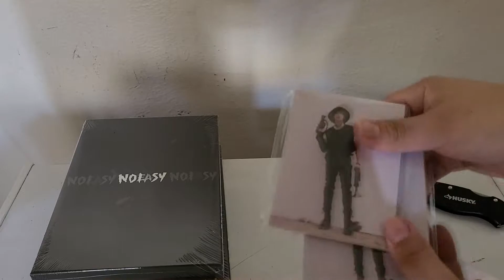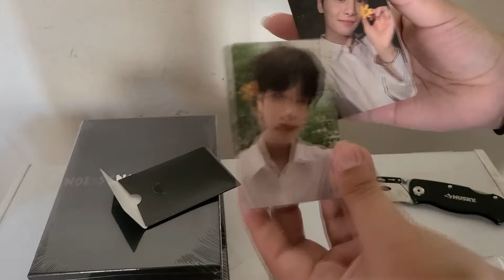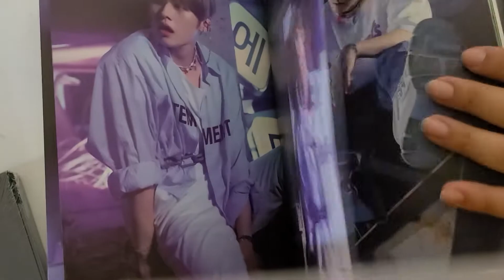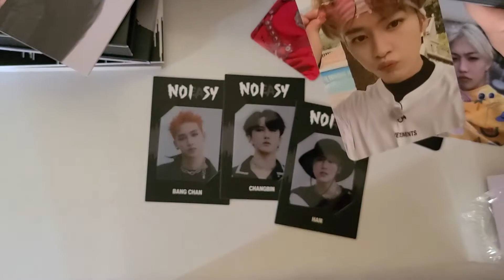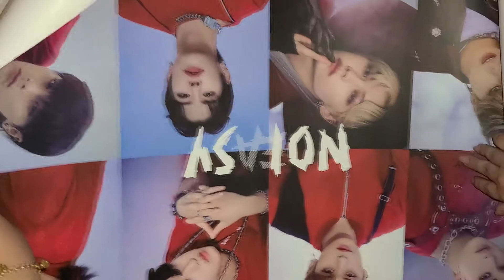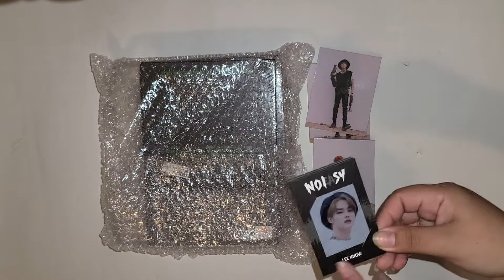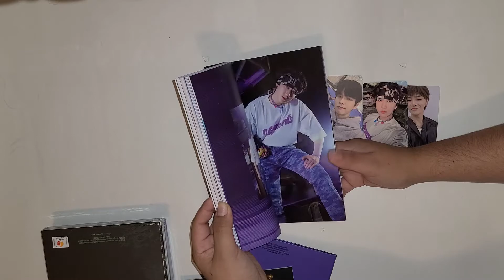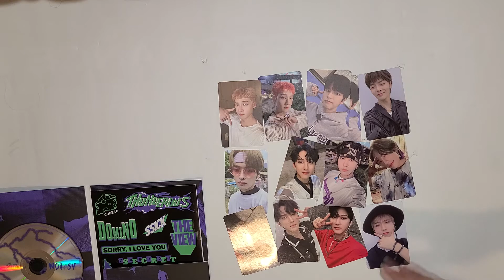StrayKids No Easy Unboxing (Limited and Regular versions)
hello! really i was done very dirty first the site cancels my limited edition albums and later when they send my regular ones I'm missing the pobs 😭😭 but good thing I found this site

thry saved my life with the limited edition! really recommend